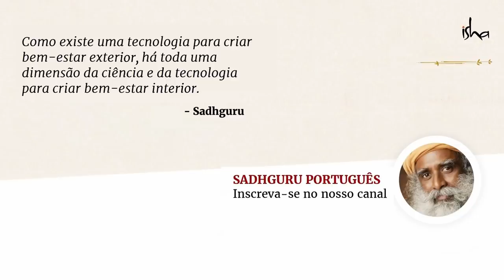Tornando-se a Fonte da Felicidade | Sadhguru Português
Nenhuma outra criatura no planeta pode escolher ser alegre ou infeliz, explica Sadhguru. Somente os seres humanos foram empoderados com esta liberdade para criar tanto a bem-aventurança quanto a agonia no seu interior. Se esta escolha se tornar consciente, diz ele, obviamente se escolheria a bem-aventurança.